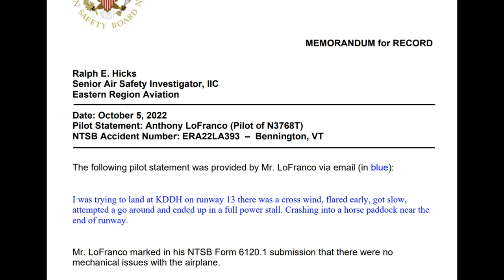Crash of a Piper PA 28R 180 Cheokee Arrow at William H Morse State Airport (DDH/KDDH), Vermont.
On August 29, 2022, at about 1717 local time, a Piper PA-28R-180 Cheokee Arrow, N3768T, sustained substantial damage when it was involved in an accident at William H Morse State Airport (DDH/KDDH), Bennington, Vermont. The sole pilot onboard was seriously injured.

The pilot reported that he was on approach for landing with variable wind conditions; however, METAR data showed there was a crosswind at the time of the accident. He further stated that he “flared early, got slow, attempted a go around and ended up in a full power stall.” The airplane collided with terrain near the approach end of the runway. Airport surveillance video supports the pilot’s account of the accident. The Federal Aviation Administration inspector who examined the wreckage reported that there was substantial damage to the forward fuselage and both wings. The pilot reported that there were no mechanical malfunctions or failures that would have precluded normal operation of the airplane.

Probable Cause: The pilot’s failure to maintain airspeed during a go-around, resulting in an aerodynamic stall, loss of control, and collision with terrain.